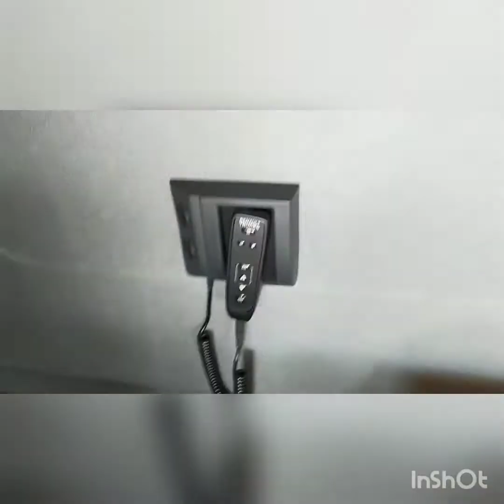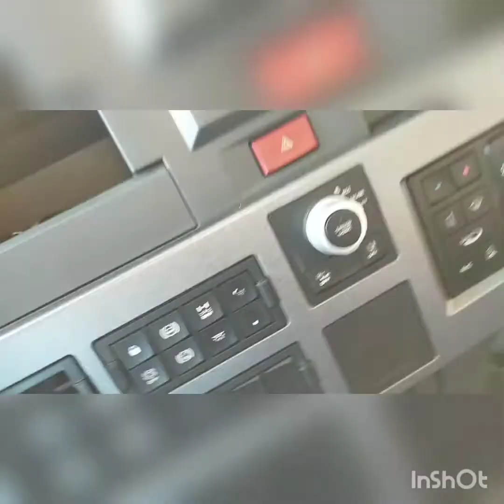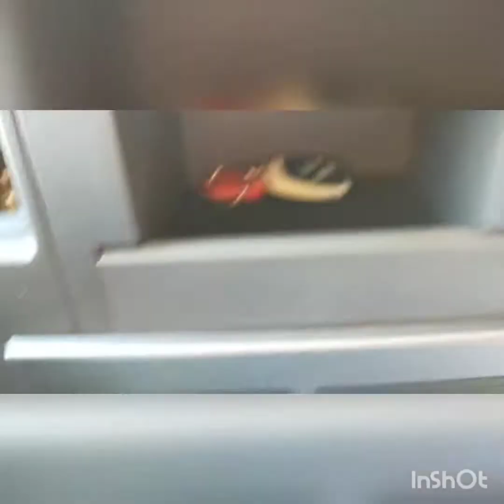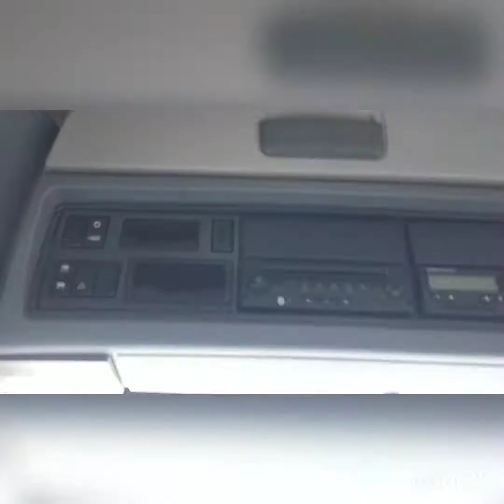TIRIN İÇİNİ VE KAPTAN KÖŞKÜNÜ MERAK EDENLER#TIR#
kaptan köşkü#